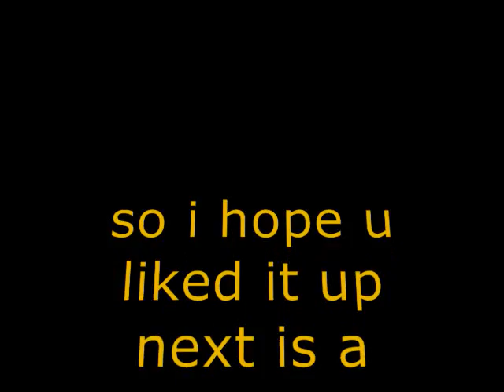star wars the clone wars episode 47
a big battle between the republic vs sepretist